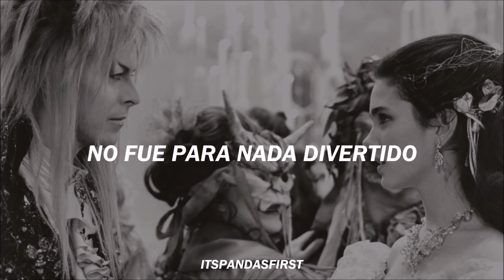As The World Falls Down - David Bowie | subtitulado al español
𝐀𝐬 𝐓𝐡𝐞 𝐖𝐨𝐫𝐥𝐝 𝐅𝐚𝐥𝐥𝐬 𝐃𝐨𝐰𝐧

Admítanlo, esta canción saca el lado romántico de todos. Una joya de canción y "Laberinto", un clásico del cine de fantasía.

Bowie escribió y grabó cinco canciones para la película, en la que también interpretó a Jareth , el rey de los goblins, una de ellas fue esta balada de amor, "As The World Falls Down", que fue escrita para una secuencia de sueños en la que Jareth y la heroína de la película, Sarah, bailan en un baile de máscaras.

Muchos no entendían lo que sucedía en esa escena en particular, así que aquí la interpretación mía y de muchos fanáticos de la película: Jareth le daba el durazno envenenado para que ella pensara que estaba soñando acerca de él y que se olvidara de su verdadera misión, que era encontrar a su hermano. En esta escena hay que recordar una frase que Sarah dice al inicio, cuando le grita a su hermano: “El Rey de los gnomos, que estaba enamorado de la chica...” Con “la chica” hace referencia a ella misma. Además la película trata del proceso de madurar de una adolescente, hay varios elementos como el despertar de la atracción, el dejar de fantasear, el ser más responsable y esas cosas. Así que se podría decir que la escena del baile es eso, el despertar de la atracción romántica de una adolescente hacia otra persona.

Bowie dijo de la canción: "(El director) Jim Henson quería algo que fuera bastante anticuado en sus sentimientos y es, para mí, la melodía más bonita de la película y la más relajada".

EMI también planeó lanzar la canción como single a finales de 1986. Como resultado, se produjo una edición de 3minutos con 40 segundos, junto con un video musical promocional. Sin embargo, quizás porque Bowie no quería que la balada de amor redujera el impacto de su próximo lanzamiento, "Never Let Me Down", que suena más duro, el lanzamiento del sencillo fue cancelado

Rolling Stone calificó la canción como una "joya escondida" de la carrera de Bowie e incluyó "As The World Falls Down" en su lista de 30 canciones esenciales de Bowie, describiéndola como una "balada chispeante y tenue... que entremezcla una tierna interpretación vocal de Bowie y una línea de bajo vigorosa consintetizadores New Romantic vidriosos". Smooth Radio eligió "As The World Falls Down" como el número 11 en su ranking de las 20 mejores canciones de Bowie, y argumentó que "merece ser considerada entre las mejores canciones de Bowie". Newsweek consideró la canción "pura melosidad de los 80", admitiendo que "tiene un coro encantador". nombró a la canción como una de "las 50 mejores canciones originales creadas para películas".

Según el biógrafo de Bowie, David Buckley, en 2015, "As The World Falls Down" estaba entre las 30 canciones de Bowie más vendidas en iTunes en el Reino Unido, y la banda sonora de "Labyrinth" fue el tercer álbum de iTunes más vendido de Bowie. En el momento de la muerte de Bowie en 2016, "As The World Falls Down" era la descarga número 32 de Bowie más vendida en el Reino Unido.

Créditos
Foto y video: David Bowie y Jennifer Connelly como Jareth the Goblin King y Sarah en "Labyrinth" (1986)